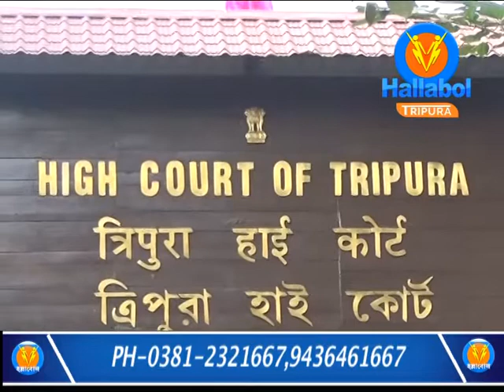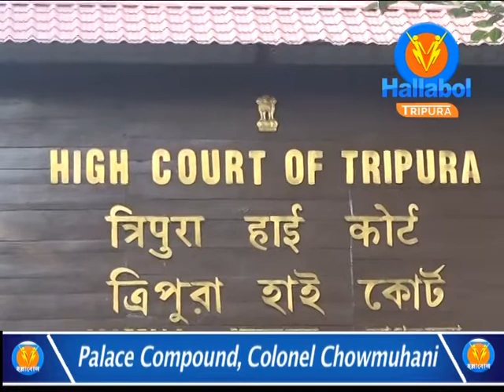State govt.s bid to deny regularization of service to permanent forest labourers